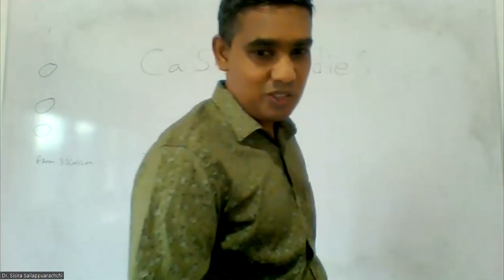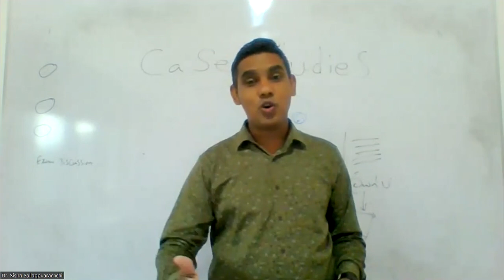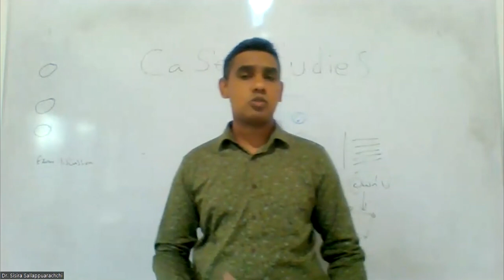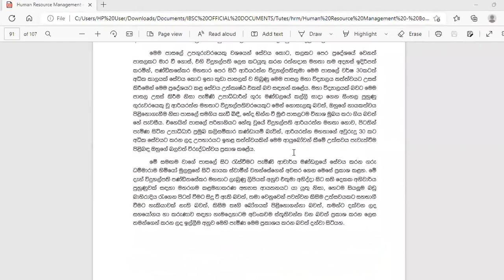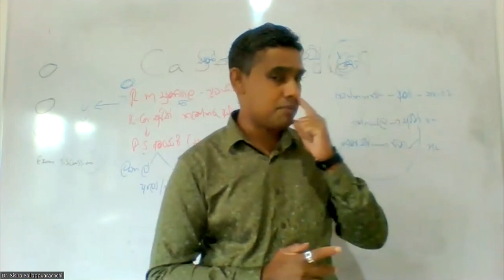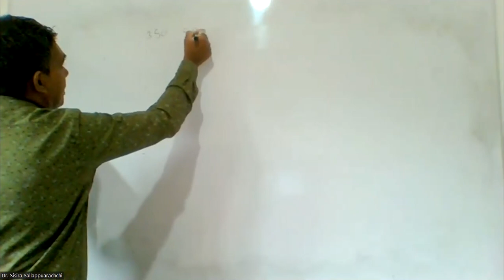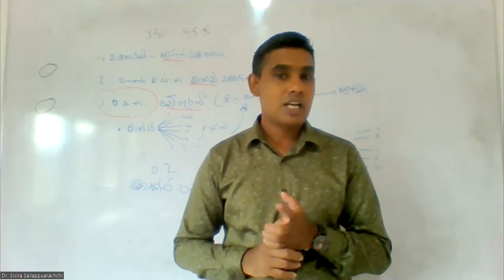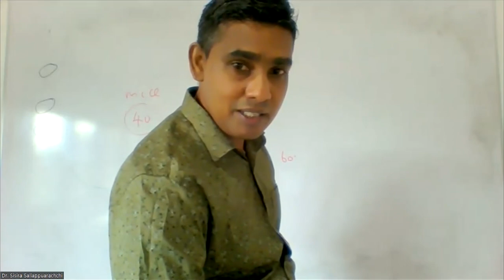Diploma in HRM Lesson 34